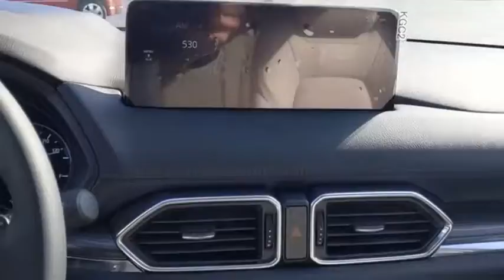2021 Mazda CX-5 LN11797